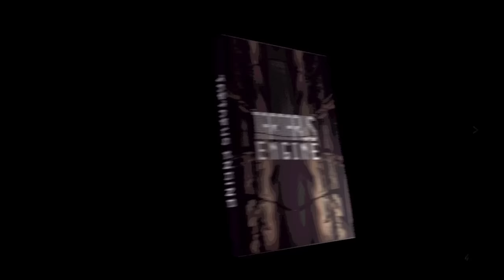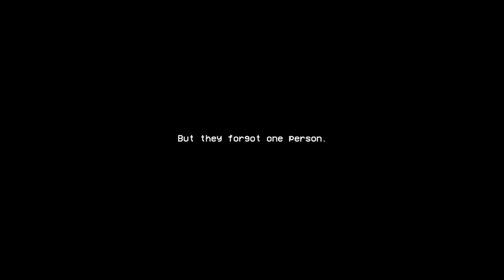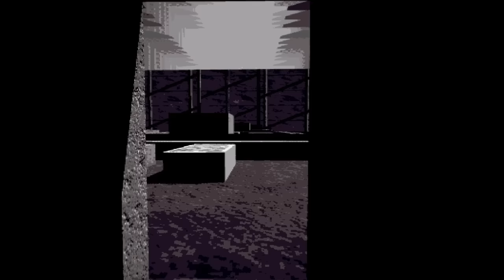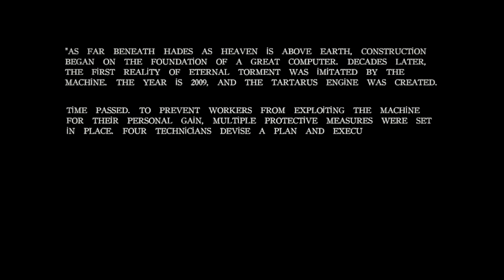Buckshot Roulette'in 5 Oyunluk Bilinmeyen Hikayesi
Buckshot Roulette normal oynanışta sadece soru işaretleri bırakan bir oyun. Fakat yapımcının diğer oyunlarına bakınca bilinmeyen hikayesi ortaya çıkıyor.